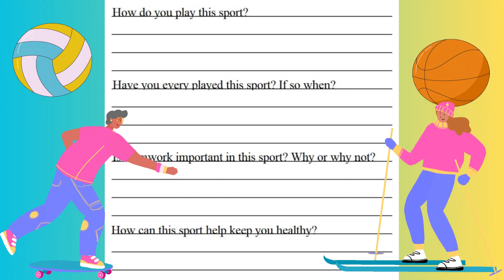The Elementary Story Questions Bundle Lot Lined Worksheet Activities Fun